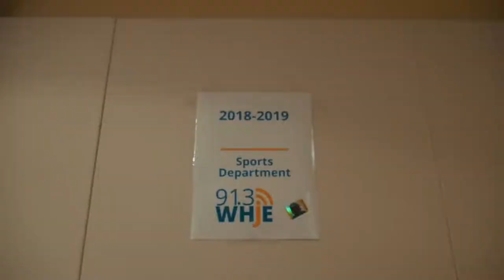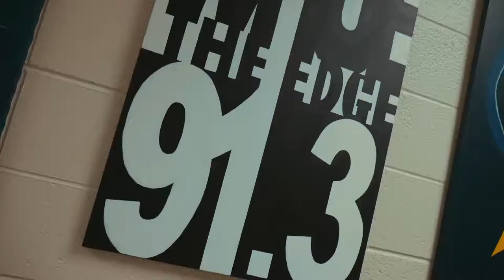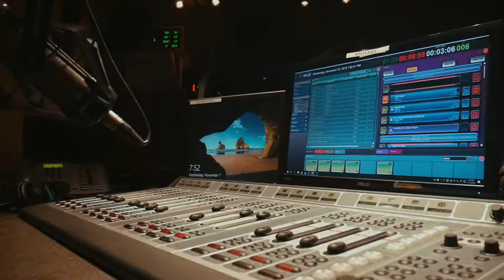WHJE 91.3 STATION PROMO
Promotion for WHJE 91.3 Carmel